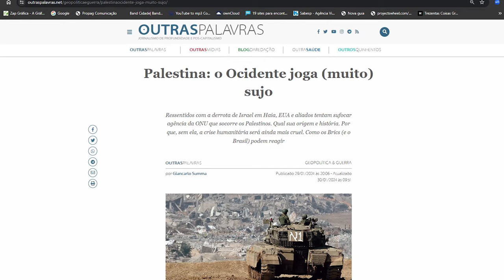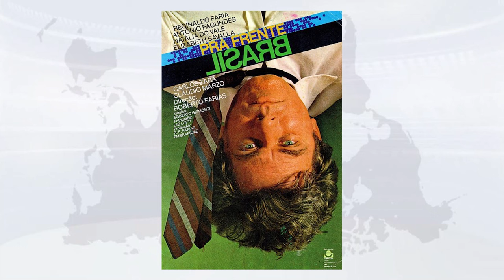Janela Internacional #42 | Palestina, Argentina, homenagem a Samuel Pinheiro e Revolução dos Cravos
No Janela Internacional #41, Valter Pomar, diretor de cooperação internacional da Fundação Perseu Abramo, trata de assuntos da conjuntura política internacional, também terá homenagem ao embaixador Samuel Pinheiro Guimarães (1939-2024). Guimarães foi um dos construtores da política externa altiva e ativa da diplomacia brasileira. Sobre os significados e importância da Revolução dos Cravos, em Portugal, Janela Internacional gravou um depoimento com o Comandante Manuel Begonha, capitão de mar e guerra, um dos capitães de Abril, atualmente presidente da Mesa da Assembleia Geral da Associação Conquistas da Revolução (ACR).